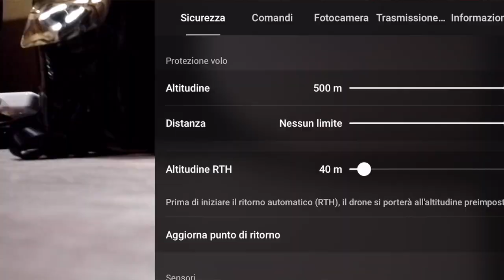MAVIC MINI APP 1.0.8 NOVITA' UTILI MA STAI MOLTO ATTENTO SCEGLI L'OPZIONE GIUSTA